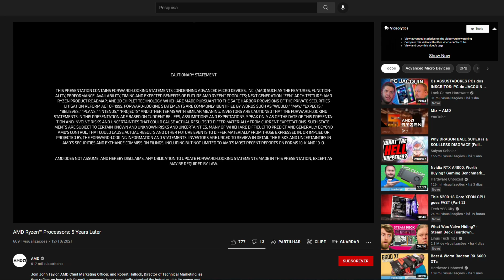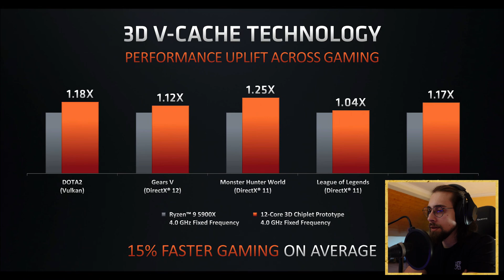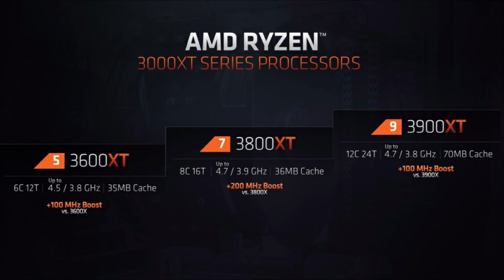The Last AMD CPUs on AM4 Socket | ZEN 4, DDR5 and AM5 in 2022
Today,  we had the "5 Years of Ryzen CPUs" Event, so we got some really cool (and new) info about the current and future Ryzen generations, alongside with some REALLY interesting info about many other things!

00:00 - Last AM4 CPUs and the New things to come
09:01 - Channel Members
09:21 - More Videos

AMD PC USED for testing:

      CASE: None

My Main PC:

      CPU: AMD Ryzen 5 5600X (4.6GHz 1.268v)